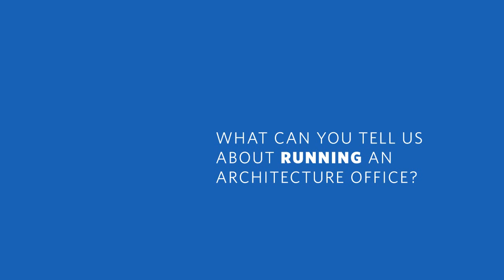ArchDaily Interviews: Santiago Calatrava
Earlier this year we had the chance to interview Spanish-born architect Santiago Calatrava in his New York apartment. Trained first as a structural engineer, he has designed and completed over 50 projects, which include bridges, transportation hubs, theaters and even a skyscraper. Calatrava has built a career through public architecture, and thanks to open competitions he has received commissions for mostly large-scale, cultural and transport projects.